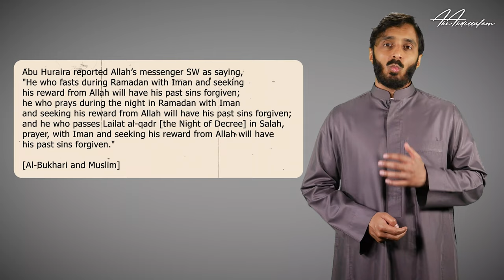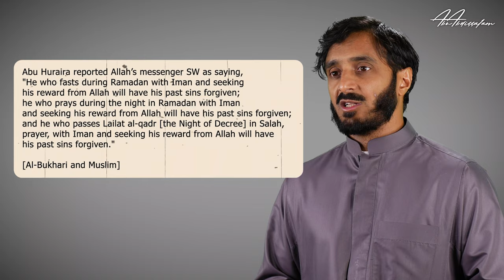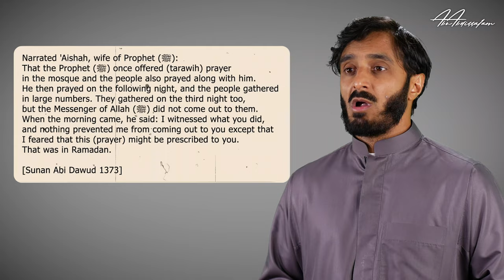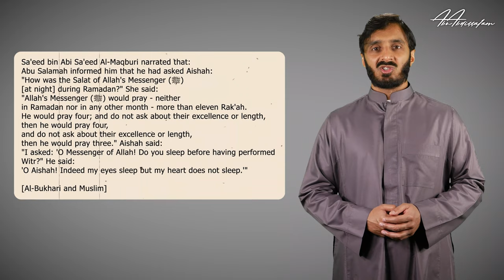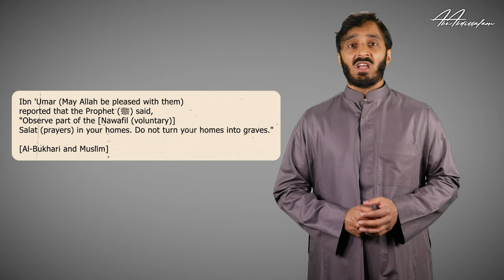Stand ALL night, except a little - Shaykh Abu Abdissalam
Imagine a confidant so in tune with you that they grasp your struggles without a word being spoken.
They offer not just advice to you, but also comfort.
Someone who knows your every thought, your every problem, your every concern.